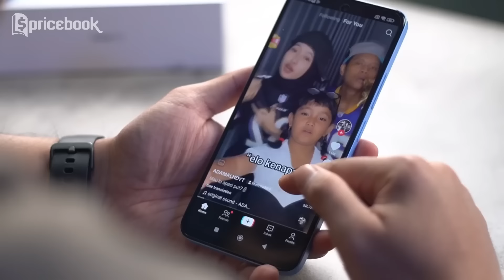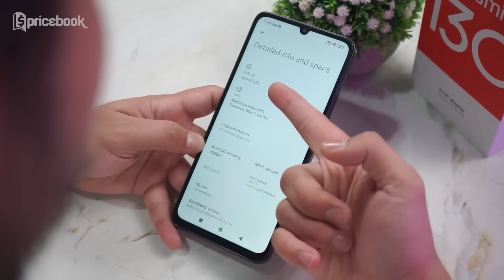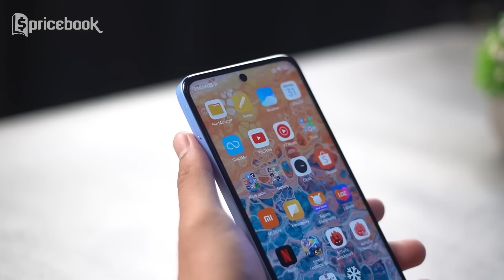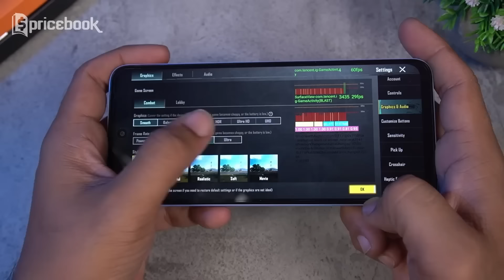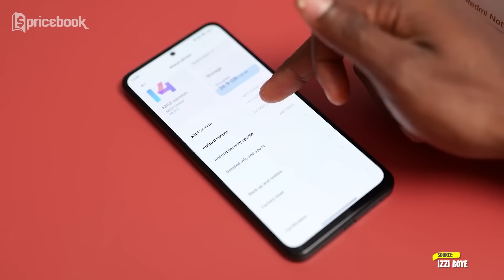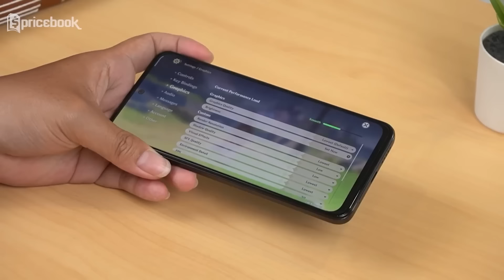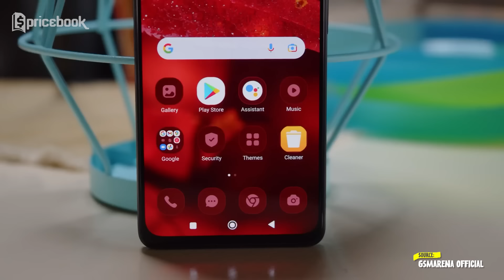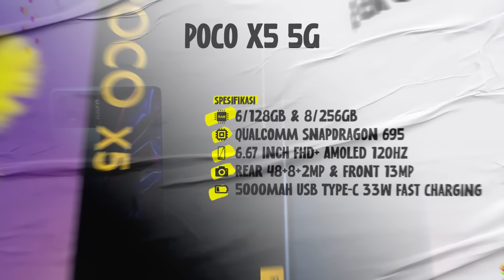Mulai 1-2 Jutaan! 7 HP Xiaomi & POCO RAM 8GB Termurah di Awal Tahun 2024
# Smartphone Terbaik 1-2 Jutaan! 📱✨
Selamat datang, Pricebook Mania! Di video ini, kita akan membahas 7 pilihan smartphone Xiaomi & POCO dengan RAM 8GB termurah di awal tahun 2024. Simak informasi lengkapnya!

1️⃣ Redmi 13C
8/256GB

2️⃣ POCO C65
8/256GB

3️⃣ Redmi 12
8/128GB

4️⃣ Redmi Note 12
8/128GB

5️⃣ Redmi Note 11 Pro
8/128GB

6️⃣ POCO M4 Pro
8/256GB

7️⃣ POCO X5 5G
8/256GB